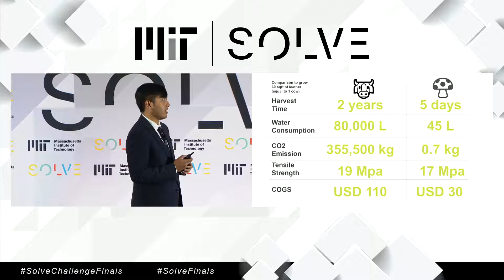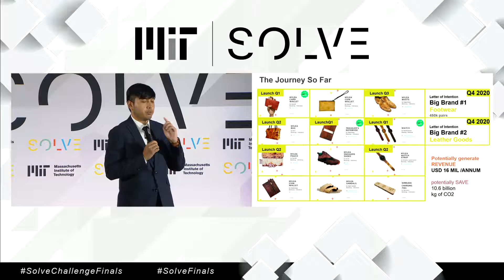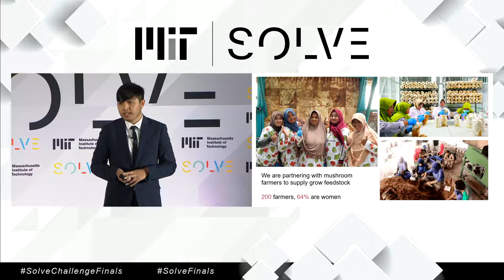Watch Solver Adi Reza Nugroho pitch Mycotech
Solver Adi Reza Nugroho pitches Mycotech during the Circular Economy pitch session at Solve Challenge Finals 2019. Mycotech creates Mylea, a substitute for traditional animal leather made from fungal mycelium that’s grown in fibrous agricultural waste like sawdust or sugarcane, replacing animal- and petroleum-based leather with a high quality alternative without harming any animals.